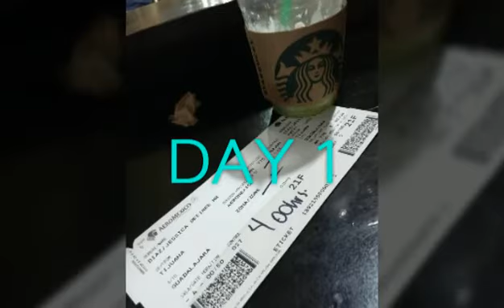MY BELLYDANCING LIFE 2016 IN PANAMA - DESIREE OF MEXICO